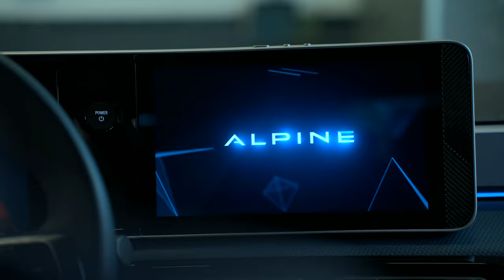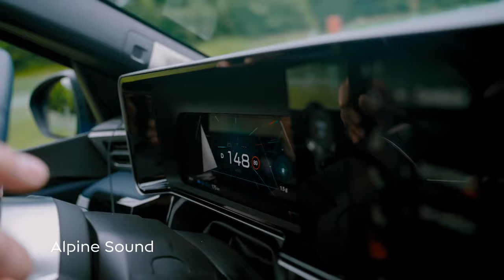Venez écouter les sons de l'Alpine A290 : intérieur, extérieur et alternatif 🎶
Alpine A290 : Plongez dans l'univers sonore de la toute nouvelle Alpine A290, une citadine sportive 100% électrique qui redéfinit le plaisir de conduire. Dans cette vidéo, nous explorons tous les sons générés par cette sportive compacte : de l’habitacle à l’extérieur, en passant par les effets sonores alternatifs qui accompagnent ce bolide à la pointe de la technologie. Mais ce n’est pas tout : nous détaillons également ses caractéristiques techniques, ses performances impressionnantes et son expérience de conduite unique.

🚗 Caractéristiques techniques de l'Alpine A290 :

Alpine A290 : Motorisation électrique
180 ch (130 kW) avec un couple de 285 Nm.
220 ch (160 kW) avec un couple de 300 Nm.
Performances : Accélération de 0 à 100 km/h en 6,4 secondes pour la version 220 ch, et en 7,4 secondes pour la version 180 ch.
Vitesse maximale : Limitée électroniquement à 170 km/h pour la version 220 ch, et à 160 km/h pour la version 180 ch.
Batterie : Capacité de 52 kWh, offrant une autonomie jusqu'à 380 km selon le cycle WLTP.

Alpine A290 : Recharge
AC : Chargeur embarqué de 11 kW.
DC : Jusqu'à 100 kW, permettant de passer de 15% à 80% en 30 minutes.

Alpine A290 : Dimensions et poids :
Longueur : 3 990 mm.
Largeur : 1 820 mm.
Hauteur : 1 520 mm.
Empattement : 2 530 mm.
Poids : Masse à vide de 1 479 kg.
Coffre : Volume de chargement de 300 à 326 litres selon la configuration.

📱 Technologies embarquées :
Système multimédia avec écran tactile de 10,1 pouces, intégrant Google Automotive Services pour une expérience connectée optimale.
Système audio haute fidélité Devialet® pour une immersion sonore exceptionnelle.
Aides à la conduite : régulateur de vitesse adaptatif, maintien dans la voie, caméra de recul, et bien plus encore.

🔊 Et les sons dans tout ça ?
L'Alpine A290 ne fait pas que rouler, elle chante ! Découvrez :
Les sons d'accélération extérieurs, mêlant discrétion et puissance.
Les effets intérieurs, conçus pour stimuler vos sensations.
Le mode "alternatif", une signature sonore qui incarne l'esprit Alpine dans une ère électrique.

Si vous êtes curieux de découvrir l’avenir de la petite sportive française et ses innovations sonores, cette vidéo est faite pour vous. Vous entendrez chaque son produit par l'Alpine A290, accompagné de toutes les informations techniques pour satisfaire votre curiosité d’expert automobile ou d’amateur passionné.